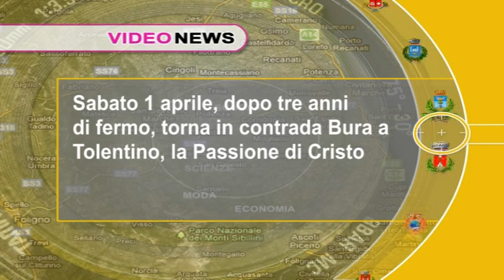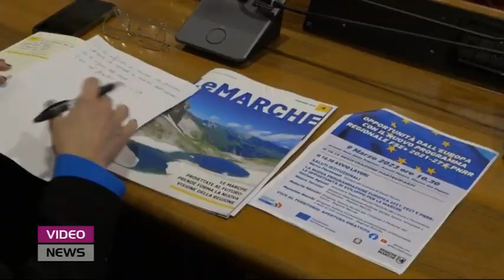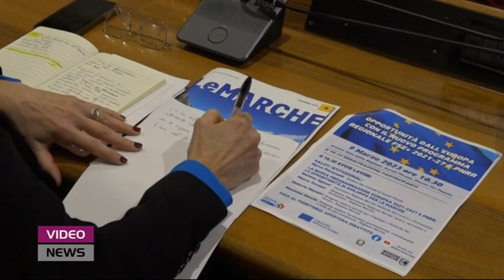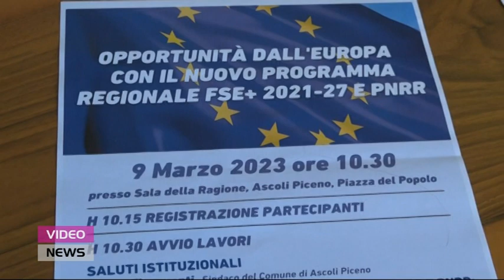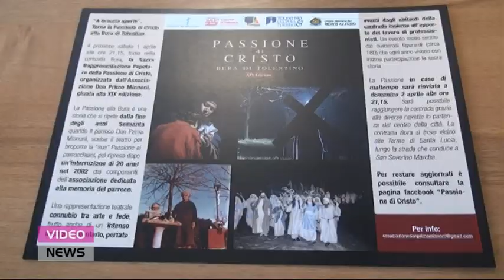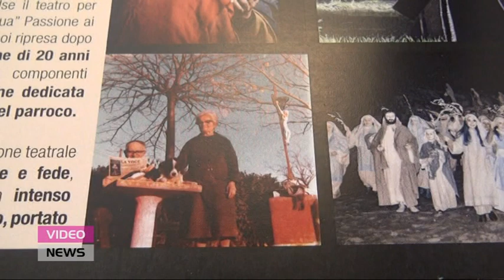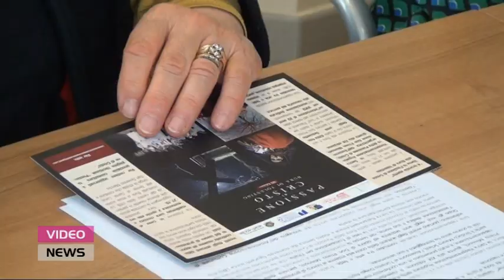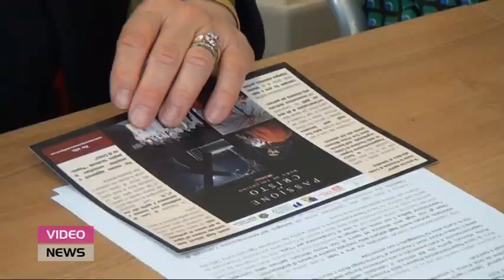Video News 11 marzo 2023